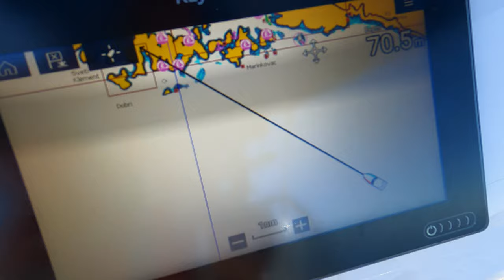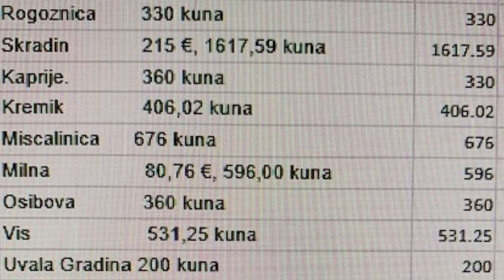Our summary of the Croatia sailing experience. June, 2022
Sailing in Croatia. Pros and cons. June, 2022